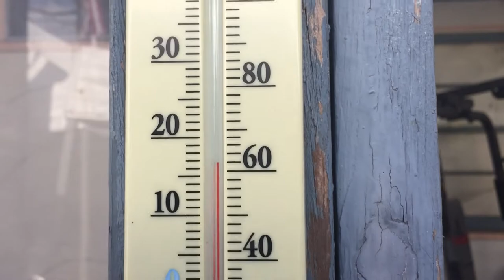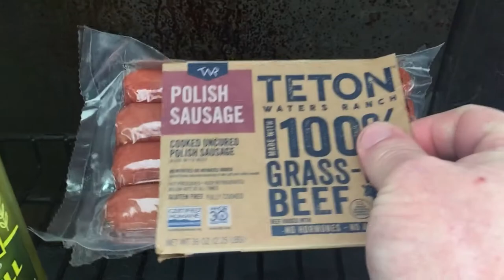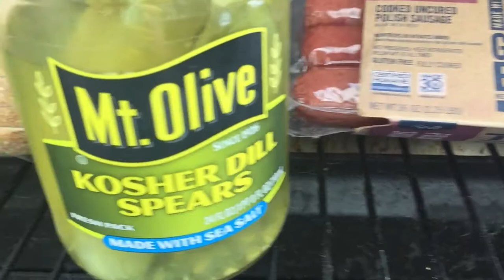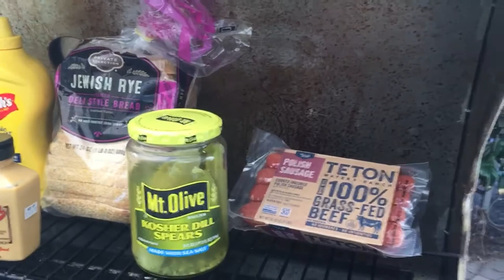Joe Jost’s Sandwich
Joe Jost’s in Long Beach since 1924    The Special Sandwich.   Polish Sausage Pickle Cheese & Mustard On Rye Bread.    Just Perfect 👌.